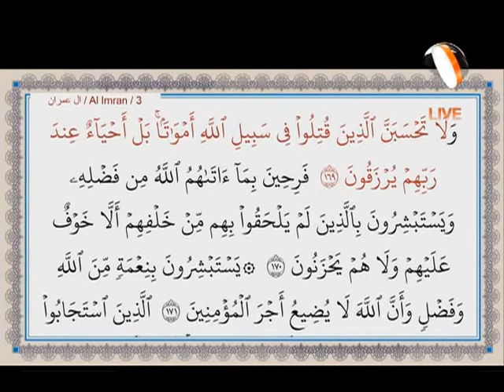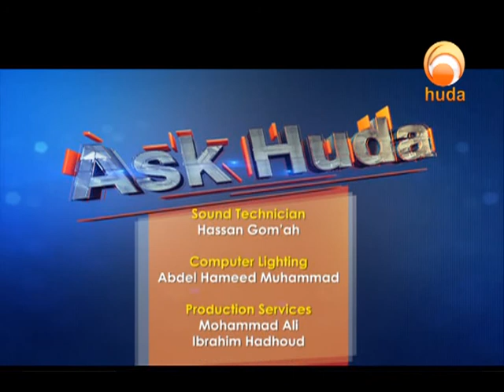Ask Huda Jul 14th 2019